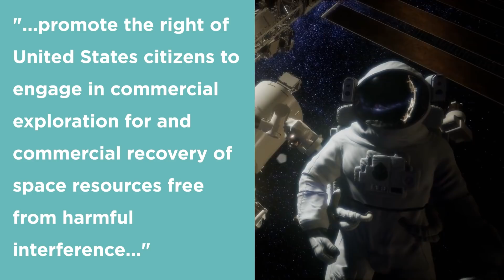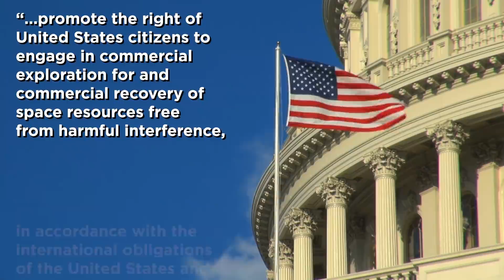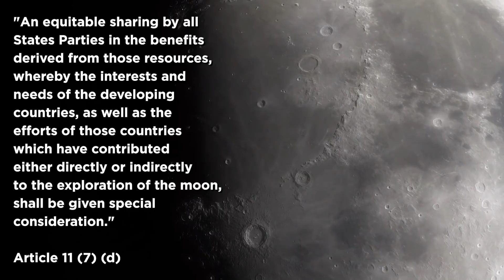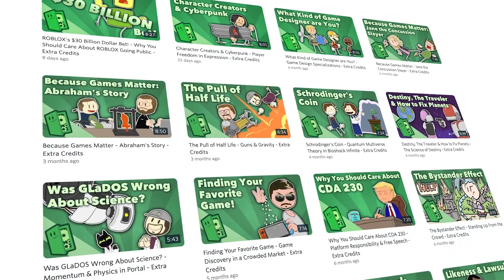Who Owns Space? | Answers With Joe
Get a year of Nebula and CuriosityStream for only $14.79 when you sign up
With more countries flying to space than ever and a private space race in full swing, the legalities around space and space resources are still very much up in the air. There are currently only a few treaties that guide space activity and they are woefully outdated. So that begs the question - who owns space?